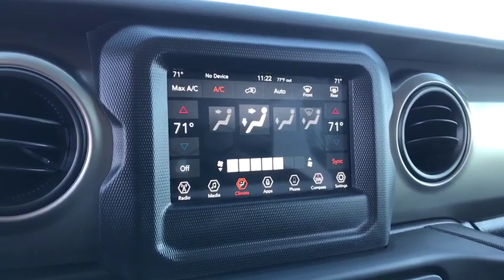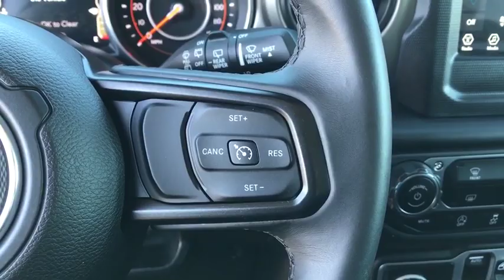2018 Jeep Wrangler Unlimited Peoria, Surprise, Avondale, Scottsdale, Phoenix, AZ R47857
Billet Silver Metallic Clearcoat Used 2018 Jeep Wrangler Unlimited available in Peoria, Arizona at Moore Chrysler Jeep. Servicing the Surprise, Avondale, Scottsdale, Phoenix, AZ area.
2018 Jeep Wrangler Unlimited Sport S - Stock#: R47857 - VIN#: 1C4HJXDG9JW248455

BLACK CLOTH LOW-BACK BUCKET SEATS,ENGINE: 3.6L V6 24V VVT UPG I W/ESS (STD),21.5 GALLON FUEL TANK,WHEELS: 17 X 7.5 TECH SILVER ALUMINUM (STD),SIRIUSXM SATELLITE RADIO -inc: 1-Yr SiriusXM Radio Service For More Info Call ,BILLET SILVER METALLIC CLEARCOAT,RADIO: UCONNECT 4 W/7 DISPLAY,TIRES: 245/75R17 ALL SEASON (TQK) -inc: Bridgestone Brand Tires,BLACK 3-PIECE HARD TOP -inc: Freedom Panel Storage Bag Rear Window Defroster Rear Window Wiper/Washer,GVWR: 5 300 LBS (STD),QUICK ORDER PACKAGE 24S SPORT S -inc: Engine: 3.6L V6 24V VVT UPG I w/ESS Transmission: 8-Speed Automatic (850RE) Front 1-Touch Down Power Windows Speed Sensitive Power Locks Power Heated Mirrors Automatic Headlamps Leather Wrapped Steering Wheel Security Alarm Remote Keyless Entry Sun Visors w/Illuminated Vanity Mirrors,CONVENIENCE GROUP -inc: Universal Garage Door Opener,TECHNOLOGY GROUP -inc: Google Android Auto Cluster 7.0 TFT Color Display SiriusXM Satellite Radio 1-Yr SiriusXM Radio Service For More Info Call USB Host Flip Integrated Center Stack Radio 7.0 Touchscreen Display Air Conditioning w/Auto Temp Control Radio: Uconnect 4 w/7 Display Apple CarPlay Air Filtering GPS Antenna Input,TRANSMISSION: 8-SPEED AUTOMATIC (850RE) -inc: Tip Start Dana M200 Rear Axle Hill Descent Control,Four Wheel Drive,Power Steering,ABS,4-Wheel Disc Brakes,Brake Assist,Brake Actuated Limited Slip Differential,Aluminum Wheels,Tires - Front All-Season,Tires - Rear All-Season,Conventional Spare Tire,Tow Hooks,Tow Hooks,Intermittent Wipers,Variable Speed Intermittent Wipers,Privacy Glass,Rollover Protection Bars,Convertible Soft Top,Fog Lamps,AM/FM Stereo,Bluetooth Connection,MP3 Player,Steering Wheel Audio Controls,Auxiliary Audio Input,Driver Adjustable Lumbar,Driver Adjustable Lumbar,Pass-Through Rear Seat,Rear Bench Seat,Adjustable Steering Wheel,Trip Computer,Keyless Start,Cruise Control,A/C,Cloth Seats,Bucket Seats,Floor Mats,Trip Computer,Engine Immobilizer,Traction Control,Stability Control,Traction Control,Front Side Air Bag,Tire Pressure Monitor,Driver Air Bag,Passenger Air Bag,Passenger Air Bag Sensor,Child Safety Locks,Back-Up Camera